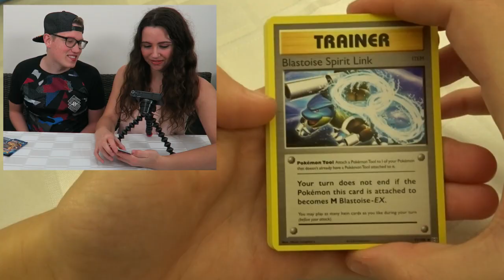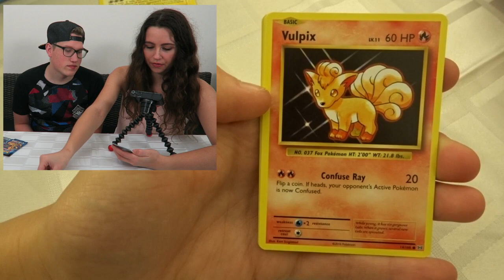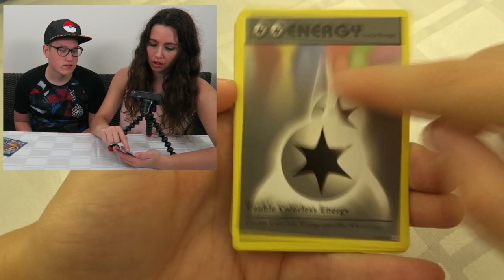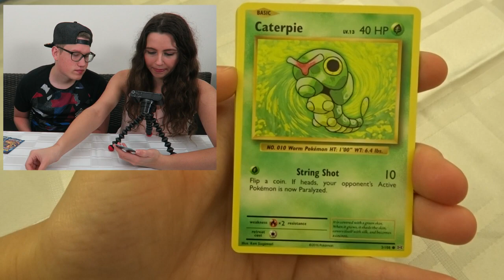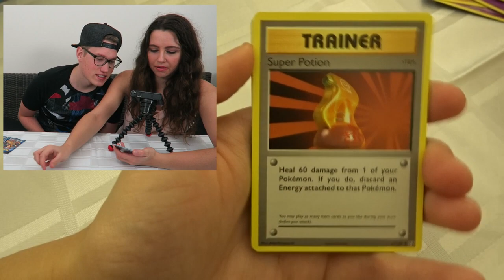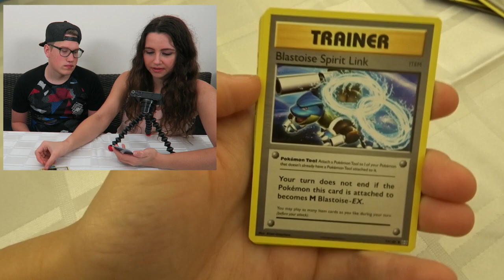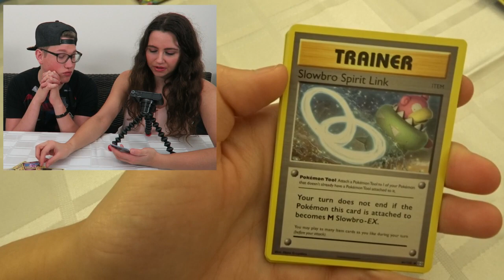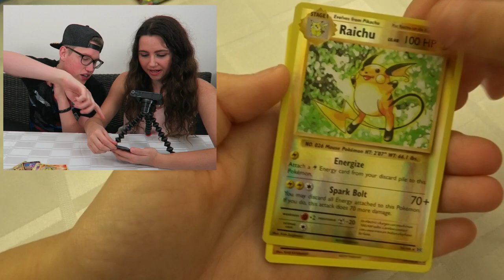EVOLUTIONS BOX, DEZE KAARTEN ZIJN VET! - Pokémon Pack Opening #13